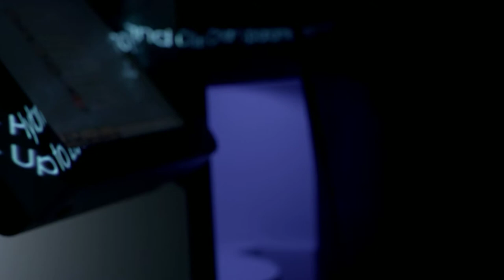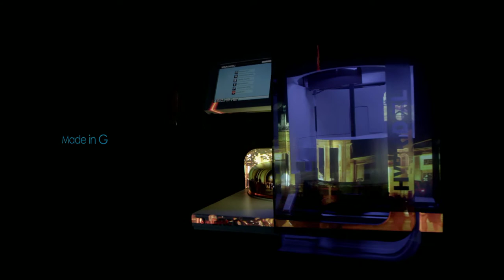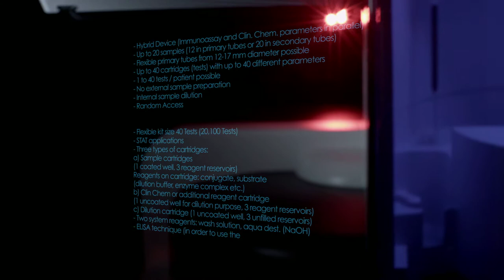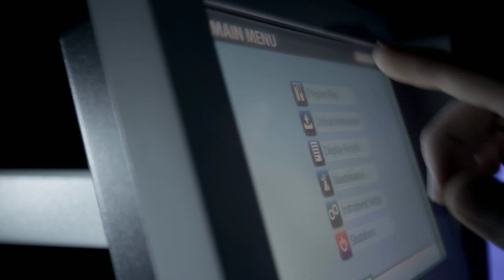Produktvideo: DRG Hybrid XL Trailer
Produkttrailer des vollautomatischen Random Access Analyzers für Immunoassays und Klinische Chemie.
Der vollkommen neu entwickelte DRG:HYBRID-XL® Analyzer aus dem Hause DRG Instruments GmbH bietet mit seiner innovativen Technologie erstmalig die Möglichkeit, von einer Patientenprobe simultan Immunoassays und Klinisch Chemische Parameter inclusive Turbidimetrische Tests zu prozessieren. Das umfangreiche Assaymenü umfasst sowohl Parameter für die Routinediagnostik als auch Spezialtests.